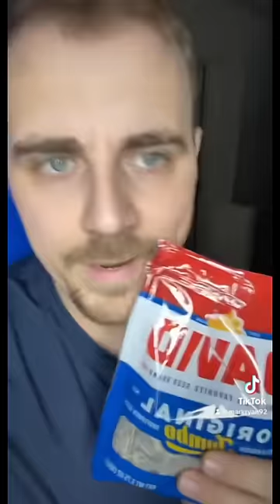150 Top Mark Ryan Shorts!!! Over 30 minutes Long!!!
Watch some of the best Jackson and Emma originals.